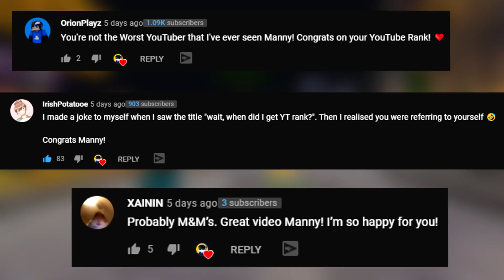Why I Hate The Hive's WORST Gamemode.. (Minecraft Bedrock)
In today's video, I reveal why I hate the Hive's worst gamemode. Also, worst hive youtuber just got youtube rank on the hive. Is it because I hated the hive update or hive event related to the hive sonic event? This includes the hive secret sonic vault or hive sonic countdown vault and the free hive sonic skin from the hive sonic event. In the event you could collect all of the rings and you can unlock the hive knuckles skin. You must find the hive ring shop location and do all hive course locations and spend your rings at the ring shop on the Hive Minigames server for Minecraft Bedrock Edition for all cosmetics. Lastly, if you participated in the final event, you can get the free Tails skin in the Hive Sonic Event for Minecraft Bedrock. This hive youtuber plays on hive treasure wars and on hive skywars on the hive for minecraft bedrock edition.

Mouse: Logitech G502
Keyboard: Logitech G PRO
Settings: 27 Sensitivity, 70 FOV
CPS: 8 normal clicking, 12 jitter clicking, 14 butterfly clicking